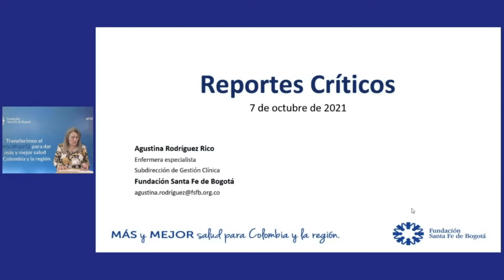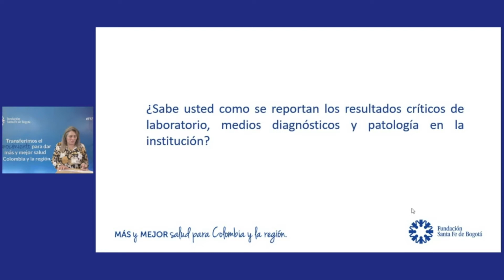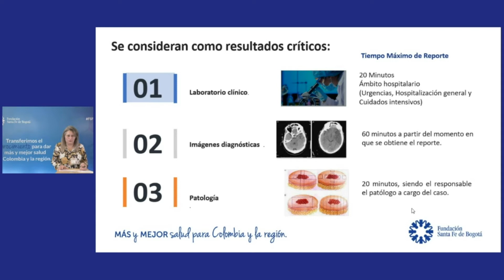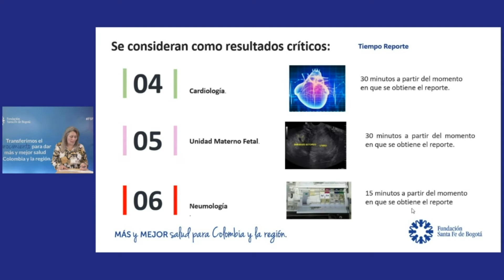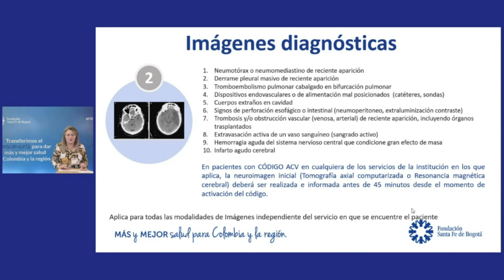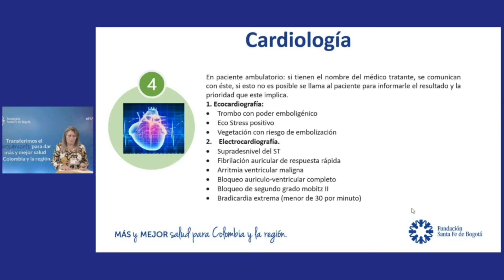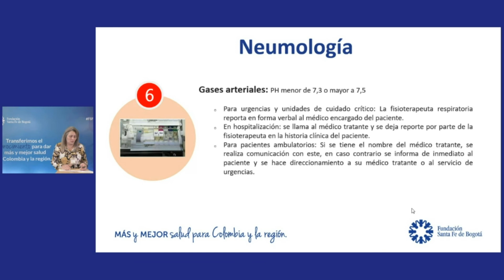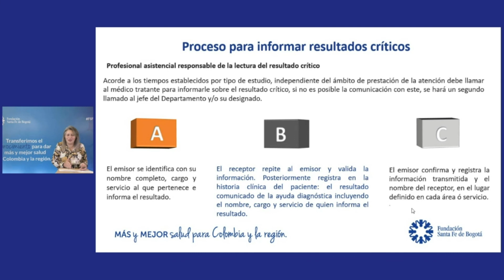Reportes Críticos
Agustina Rodríguez Rico